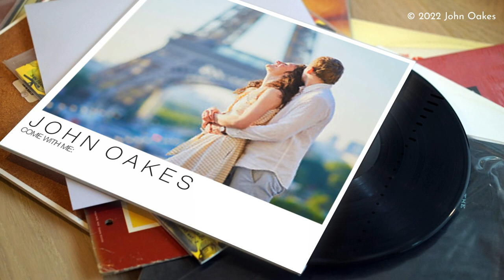John Oakes - Come With Me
Performed & written by John Oakes,